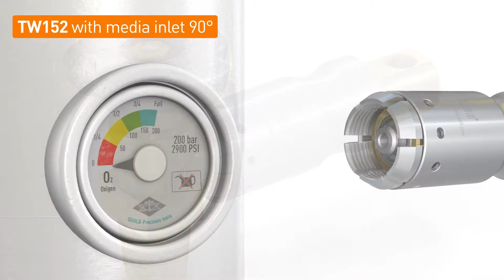WEH® TW152 with 90° media inlet | Function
The WEH® Gas Filling Connector TW152 with 90° media inlet is designed to achieve easier and more efficient filling of oxygen cylinders because it can be connected directly to the standard thread of the cylinder valve. The function is quite simple: pull back the sliding sleeve and place the filling connector onto the external thread of the cylinder valve. The split collet design system locks securely onto the cylinder valve thread and seals tightly. The connector has an internal locking mechanism preventing disconnection under pressure.